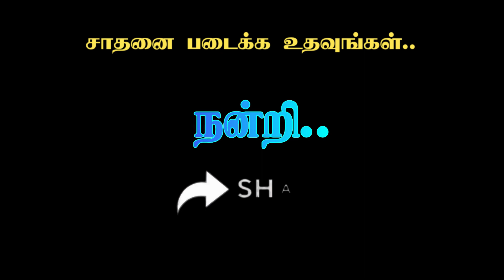GK1538 திருக்குறள் கதை சொல்லல் போட்டி Thirukkural Story telling Contest#